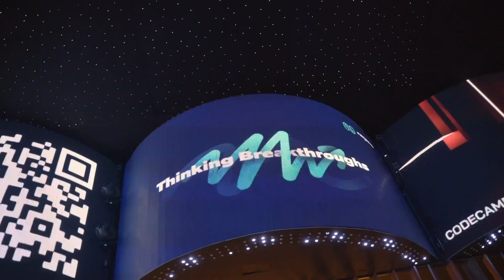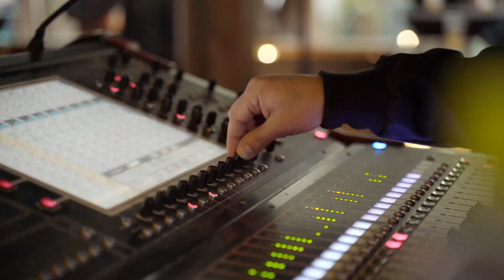Nagarro at Codecamp Bucharest, Romania 2023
Four stages, inspiring keynotes, and making new connections in a laid-back and friendly scenery. That was the Codecamp Romania Festival in a nutshell. It was exciting seeing so many techies at our booth interacting with our new media installation and a great opportunity to join an insightful panel from our colleague, Thomas Steirer, and other international speakers. We are always thrilled to come back to the Codecamp community and shape together the future of technology!